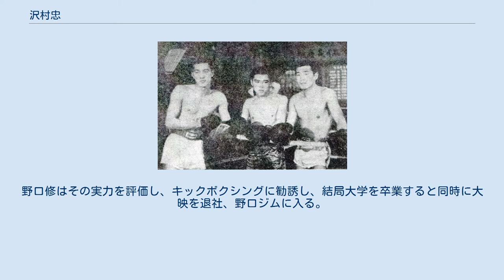沢村忠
沢村 忠（さわむら ただし、1943年〈昭和18年〉1月5日 - 2021年〈令和3年〉3月26日）は、日本のキックボクサー。
剛柔流空手道参段。
満州出身。
本名：白羽 秀樹（しらは ひでき）。
娘はタレントの白羽玲子。
半生を描いた漫画やアニメの『キックの鬼』の影響により、世間からは「キックの鬼」と呼ばれていた。
 幼少より祖父から剛柔流空手道を習う。
祖父からは中国武術も習っていた模様。
幼少期には子役として「劇団そらまめ」という児童劇団に入っており、将来は役者を目指していた。
実際に中学3年生のときには新東宝の新東宝スターレットに合格し、「城哲也」の芸名でテレビドラマ等へ出演していたが、新東宝の倒産に伴い芸能活動休止を余儀なくされる。
 その後法政大学第一高等学校を卒業し、大映に入社。
大映の研修の一環として日本大学芸術学部映画科に入学した。
この頃は俳優の道を諦め脚本家を目指していたようで、在学中に執筆した脚本がテレビドラマで採用されたこともあるという。
一方で、大学でも剛柔流空手部に入り、在学中には全日本学生選手権で優勝。
60戦無敗であった。
野口修はその実力を評価し、キックボクシングに勧誘し、結局大学を卒業すると同時に大映を退社、野口ジムに入る。
 1966年（昭和41年）4月に日本キックボクシング協会が旗揚げされ、リングネームを“沢村忠”として参戦。
リングネームは、1964年（昭和39年）に空手道代表としてルンピニー・スタジアムでムエタイ選手と対戦してKO勝利した中村忠に由来する。
野口はその強さにあやかり、「沢村忠」と命名した。
大阪府立体育館で行われたデビュー戦は“空手vs.ムエタイ”と銘打たれた試合で、ラークレイ・シーハーマンを2RKO勝利した。
6月にはリキパレスで、ムエタイのルンピニーフェザー級8位のサマンソー・アディソンと対戦したが、16度のダウン（19の報道もあり）を奪われ25ヶ所以上の打撲を負い、4RKO負けを喫した。
 しかし、この敗北を機に特訓を積み、当時、YKKアワー キックボクシング中継の実況をしていた石川顕（当時：東京放送アナウンサー）が命名した真空飛び膝蹴りや飛び前蹴りを武器にKOを重ね、活躍。
1973年には三冠を達成したプロ野球の王貞治（読売ジャイアンツ）を抑え、日本プロスポーツ大賞を獲得した。
この当時は1969年（昭和44年）の「週刊少年チャンピオン」（秋田書店）創刊号をはじめ、「週刊少年マガジン」（1968年47号）など幾つか一般雑誌の表紙を飾る人気だった。
 1976年（昭和51年）7月2日に最終試合を行い、翌年の10月10日に引退式を行った。
最終成績は、241戦232勝（228KO）5敗4分（一説には500戦以上戦歴があるともされている）であった。
 藤本勲との雑誌での対談等で、一時期「引退後、後遺症により精神病院に隔離」「死亡した」という説が出回り、沢村の活躍を知る年輩者には噂話として広まっていたといい、本人も居酒屋に行った際たまたま隣の人からその話題になり、適当に相槌を打って聞いていたというエピソードがある。
 梅宮辰夫と結婚・スピード離婚した銀座「姫」のホステス・大門節子と婚約はしたものの結婚はしなかったようである。
引退後は、格闘技界との関係を全て断ち切り、自動車の修理販売業を営むかたわら、子供達に空手を教えていた。
パチンコ台販売会社・セイブシステムリンクの常務取締役でもあった。
 2021年3月26日、千葉県の病院で死去。
78歳没。
前年夏に血痰が出るなど体調が悪化し、療養中だったという。
 あまりにも試合が多く、短いインターバル期間では足の腫れがひかないこともあった。
そんなときは「炊いた飯をタオルにくるんで足を温めることで無理矢理治していた」と『Sports Graphic Number』のインタビューで答えている。
この他、熱湯を患部にかけて間に合わせたり、額の傷が治らないうちに試合を行う際には黒いストッキングを巻いて急場をしのいでいたと語っている。
 キックの鬼が放映されていた頃、試合で真空飛びひざ蹴りをしたとき、あるファンから「手抜きするな！」と野次られたという逸話がある。
「アニメの真空飛び膝蹴りは高く飛ぶが、実際はそこまで飛ばないため、そう思われたのであろう」と、のちに本人が懐かしのアニメソングの番組の中で語っている。